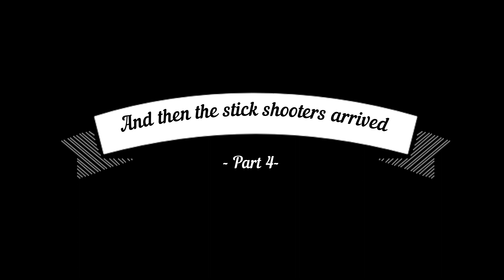S&C TV | Gary Chillingworth | DEATH TO SPROUTS (Christmas special!)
In this Christmas special episode of Life at the Range on Shooting & Country TV (S&C TV), Gary Chillingworth is taking revenge on his least favourite vegetable - the evil, sour, universally disliked Brussels Sprout!
To brighten up your Boxing Day, Gary tests his skills on three evil sprouts by shooting them at 50, 75 and 100 yards with an air rifle... see how many shots it takes him, and how other members of the club got on shooting sprouts off sticks in this Christmas Special of Gary Chillingworth's Life at he Range!

Gary is running thisairgunning vlog - At the Range with Gary Chillingworth - every other week on Shooting & Country TV, so make sure to subscribe to the channel and keep and eye out for his videos if you love air rifle shooting. It will be a  mixture of air rifle reviews, air rifle shooting technique advice, and tips for Gary's specialist subject - HFT.
Join a growing community of likeminded people, have fun, and request videos on subjects you want Gary to cover by joining his Life at the Range Facebook group

CHAPTERS
0:00 Start
0:22 Introduction
2:50 Sprout busting at 50 yards
6:41 Sprout busting at 75 yards
8:26 Sprout busting at 100 yards
10:45 Attack of The Stick Shooters!
16:42 End